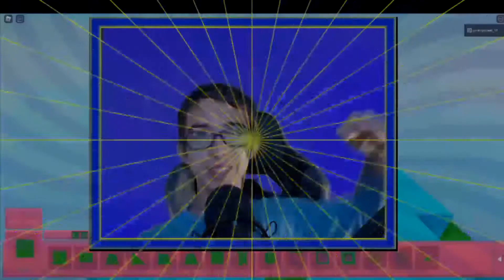BUILDING the WHOLE EARTH in PIGGY BUILD MODE! *FAN SUGGESTION*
IN THIS VIDEO ill be making THE ENTIRE EARTH in piggy build mode!! this was a fan suggestion  by an amazing fan *gamedabeli* thank you gamedabeli for giving me this idea! i definitely hope to do more timelapse videos in the future!